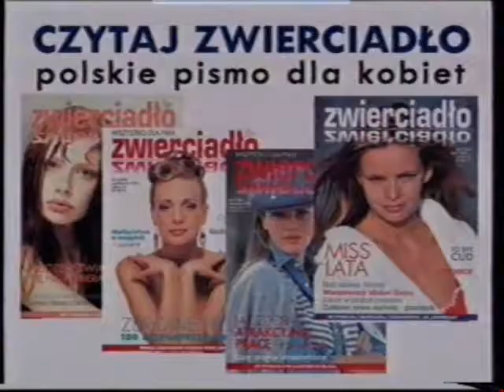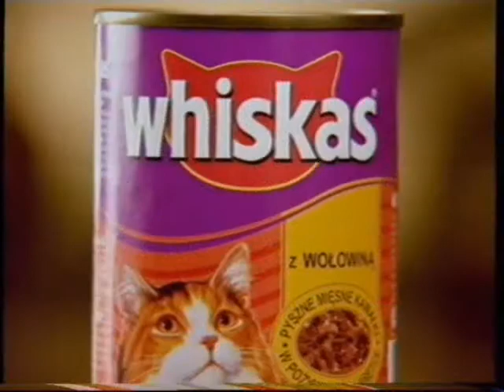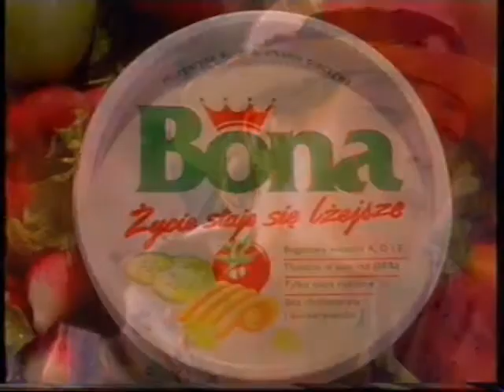Polsat - Blok reklamowy z września 1996 roku [1]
Blok reklamowy Polsatu z września 1996 roku w przerwie filmu "Ameryka 2176", oryg. "The Spirit of '76"